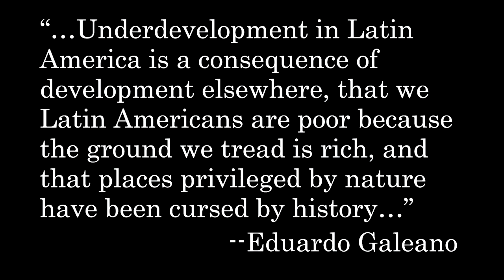From Páramos to Coast the Story of Colombia's Water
This is the story of Westminster's 2017 Colombia May term experience trip, told through the lens of the story of water in Colombia. From the high Páramos through the Coffee lands and the Santander region to the coast, the water flows shaping the landscapes we saw and providing for the people we met. We traveled around Colombia for 22 days visiting, the Santander region, the coffee lands, Cartagena and Santa Marta, the Páramos and Bogota, Plus many stops along the way.
Written & Narrated By James Maloney, Videography & Editing By Berin Klawiter